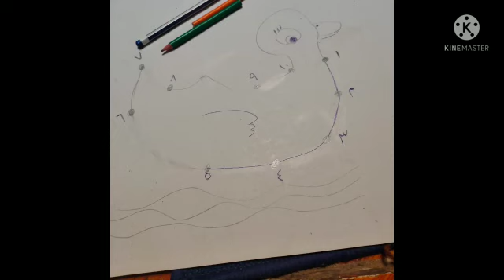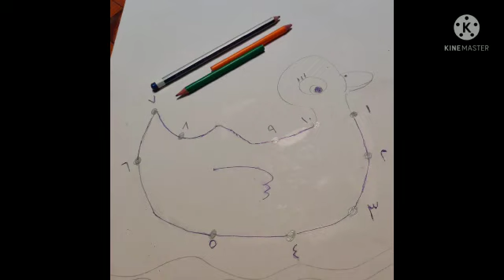مراجعه الارقام بالرسم والتلوين